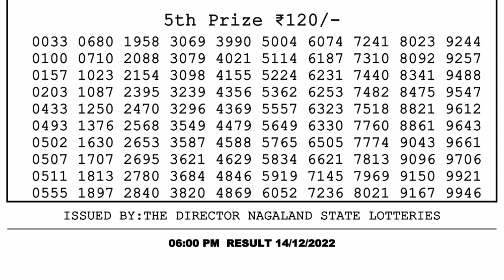Dear Lottery Sambad 6pm today 14.12.22 Nagaland State Lottery Result